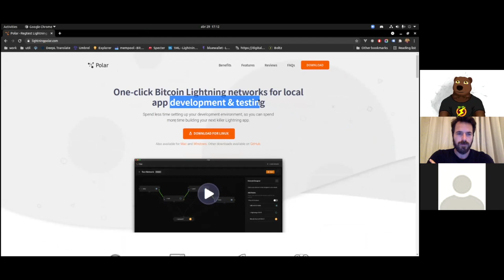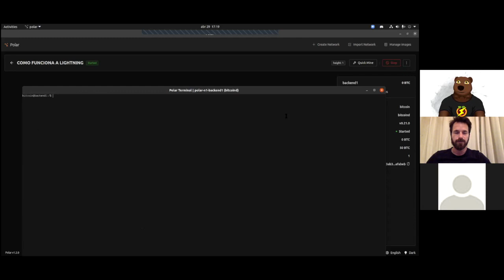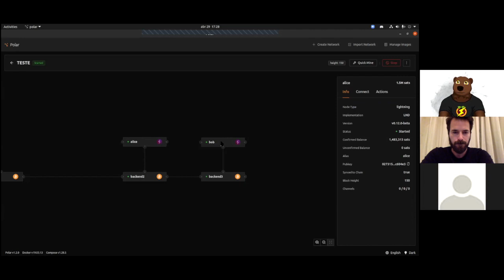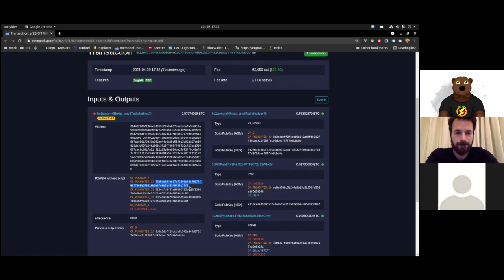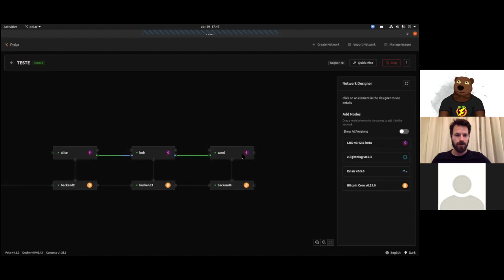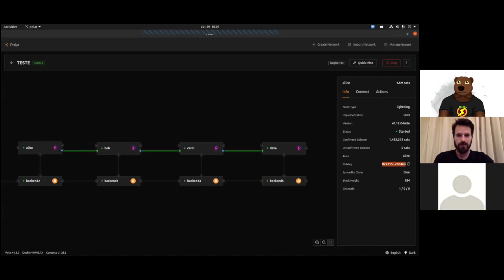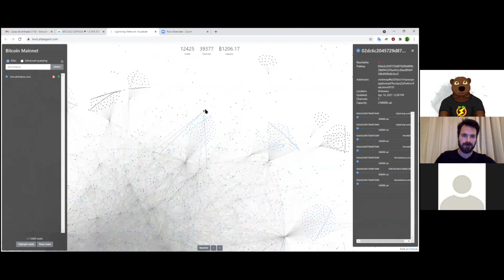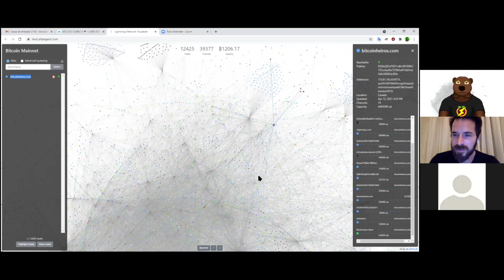Nos bastidores da rede Lightning - Convidado especial Jaonoctus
Nosso querido garoto prodígio Jaonoctus trouxe a ferramenta "Polar" para demonstrar passo a passo como funciona a rede lightning. Uma "Master Class" para você que tem gosto pelo lado técnico da magia do bitcoin.

MINUTAGEM
00:00 Abertura
01:18 Apresentação do convidado Jaonoctus
02:40 Polar, a ferramenta para testar implementações da lightning
11:15 Criação de mais um peer na rede
12:12 Informações sobre regras da coinbase
13:09 Criação do segundo layer (lightning network)
15:05 O que é um node lightning
19:25 Abertura de um canal lightning
20:49 Diferença entre canal privado e canal público na lightning network
22:43 Privacidade na abertura de um canal lightning com taproot
24:47 A magia da Lightning
29:28 O fechamento de um canal
31:05 Demonstração de transações lightning usando a ferramenta "polar"
41:36 A similaridade do roteamento na lightning com a rede TOR
44:13 1ML, o site explorer da lightning
48:21 lnviz.altangent.com - O site para visualizar a rede lightning
52:50 A cauda do pavão
56:15 As taxas de roteamento na lightning network

Quer gastar Bitcoin? Veja primeiro se pode usar algum gift card da nossa patrocinadora Bitrefill! Acesse

Ajude o canal comprando Hardwallets com o código "bitcoinheiros"

- TREZOR E BITBOX02 PARA RESIDENTES NO BRASIL E AMÉRICA DO SUL
Use nosso link acima e ajude o canal!

Bitcoinheiros recomendam o uso de carteiras Multisig com Hardware Wallets de diferentes fabricantes ou próprias. Busque por "Carteiras Multisig" no canal para saber mais.